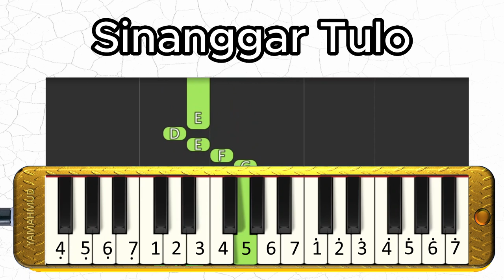Sinanggar Tulo - Batak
Selamat Berlatih!